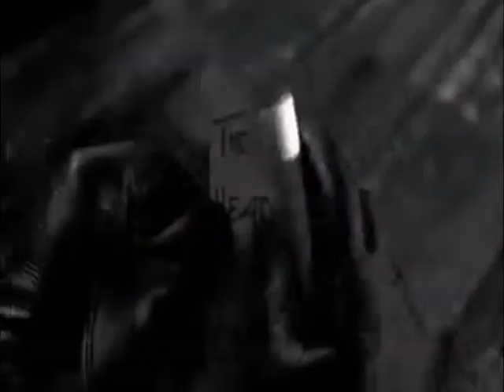Sin City Justice - G4L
Rosario Dawson in Sin City w/ Rihanna's "G4L"